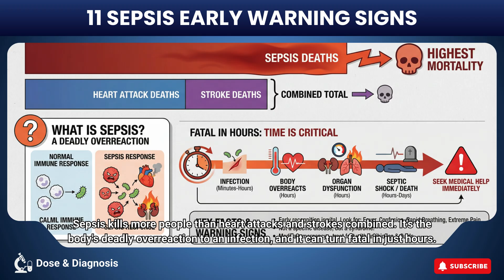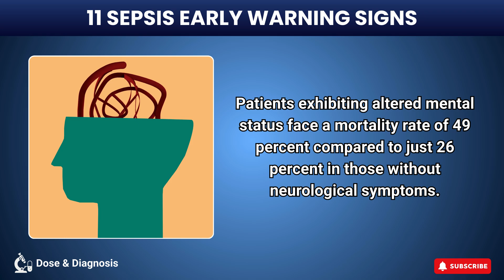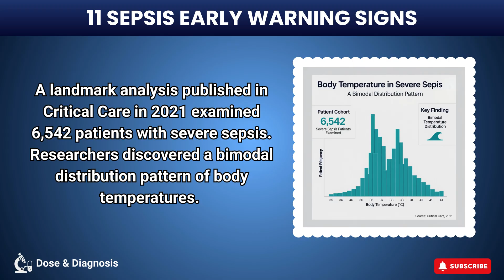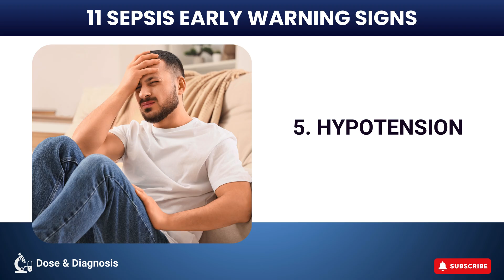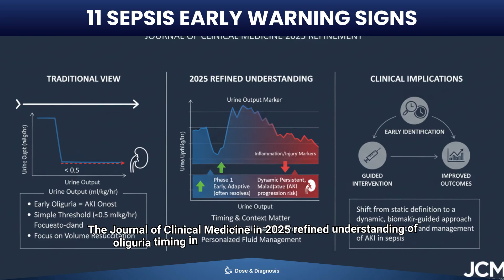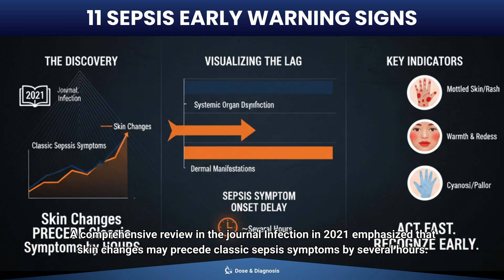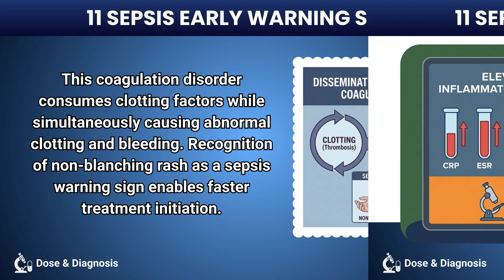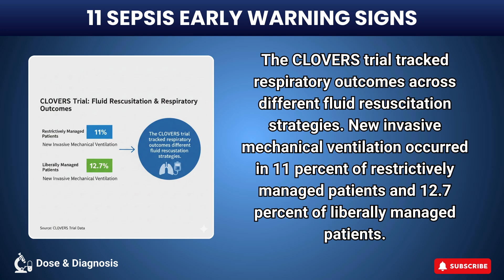11 Sepsis Warning Signs You're Ignoring Right Now (Doctors Urge You to Know)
11 Sepsis Warning Signs You're Ignoring Right Now (Doctors Urge You to Know)

Sepsis kills faster than heart attack + stroke + breast cancer combined. Every hour you wait, your risk of death rises 7-8%. This video reveals the 11 early warning signs most people (and even some doctors) miss until it's too late.

If someone you love has an infection and suddenly "just doesn't seem right," these are the red flags that demand you act NOW.

Here are the 11 signs doctors beg you to never ignore:

Fever OR feeling abnormally cold/shivering
Extreme pain or discomfort (“the worst ever”)
Pale, mottled, or blue skin, lips, or tongue
Confusion, slurred speech, or sudden sleepiness
Shortness of breath or breathing very fast
Heart racing (you can feel it pounding)
Not peeing all day (or very little dark urine)
Severe muscle aches or weakness
Feeling like “I’m going to die” (patients literally say this)
Clammy or sweaty skin
Rash that doesn’t fade when pressed with a glass (septic shock sign)

⏰ TIME IS TISSUE — Sepsis can kill in hours.
If you have infection + 2 or more of these signs → GO TO THE ER IMMEDIATELY and say “I’m worried about sepsis.”

Please note: To help visualize the concepts discussed, this video includes some illustrative images generated by AI technology.